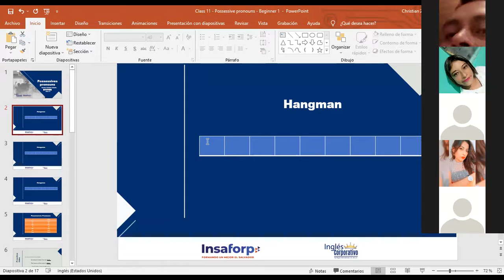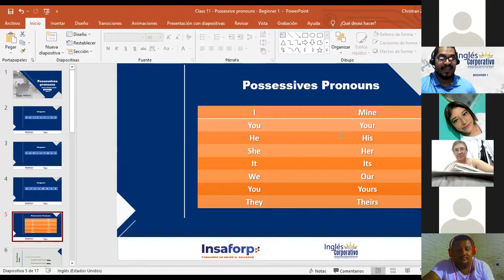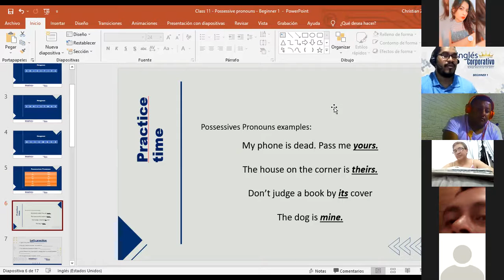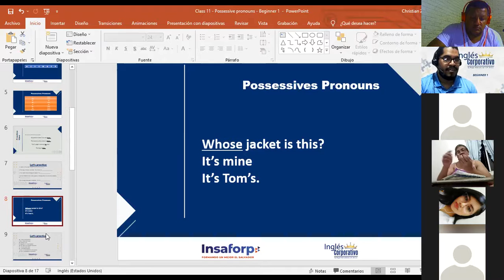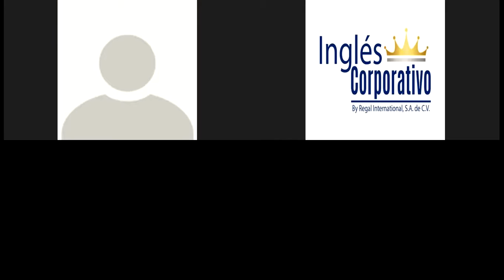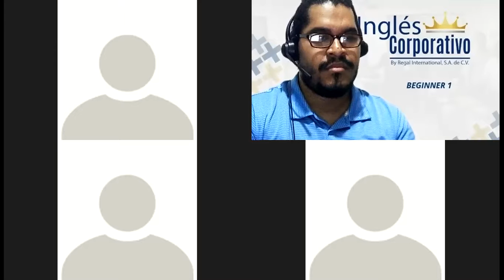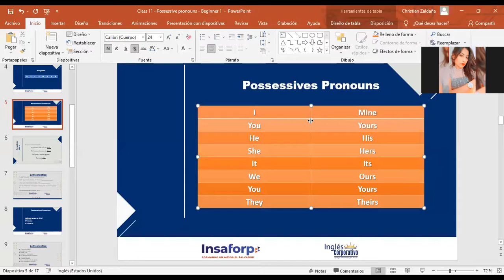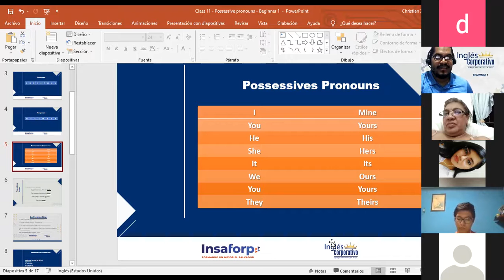Ingles Corporativo-Possesive pronouns-P1-01-9-10-PM-11-21-2-Day 11